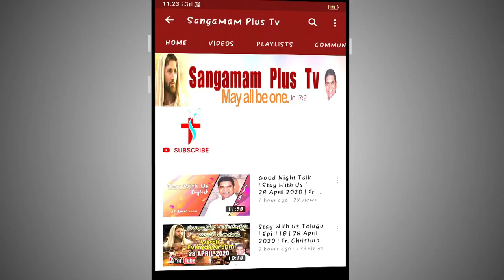Holy Mass | 18th June, 2021 | Telugu | Fr. Suresh, SHS | 6 AM